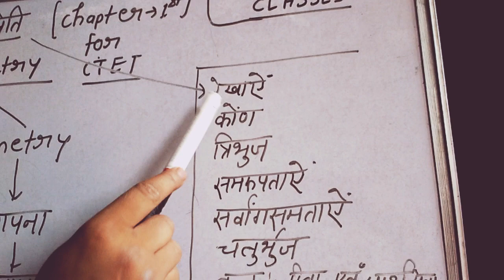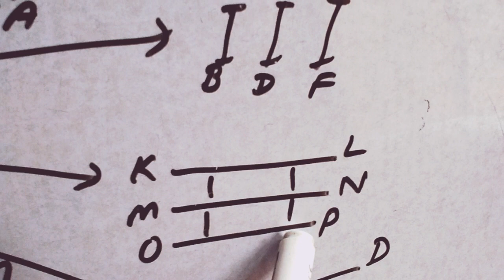basic fundamental of geometry by utkarsh Chittauriya||Chittauriya classes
Origin of geometry and some important content related geometry